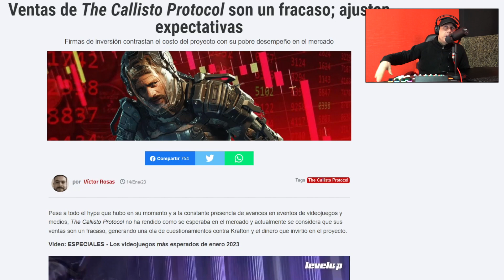THE CALLISTO PROTOCOL A SIDO UN FRACASO EN VENTAS Y PUEDE HUNDIR A LA EMPRESA KRAFTON